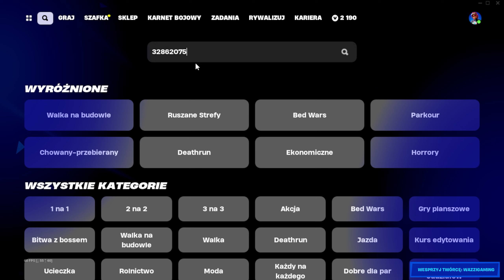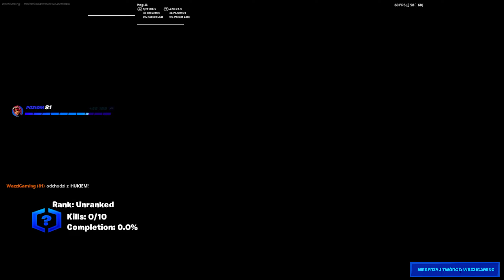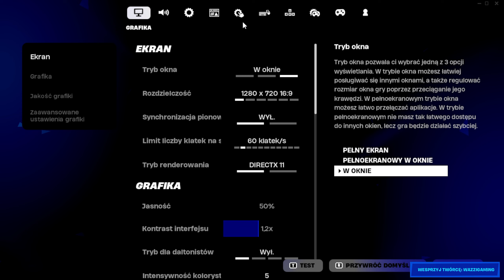✅Wskakuj na kolejną mape z EXPem aby odblokować karnet! Odc 3. Fortnite Sezon 3 Rozdziału 5: Kasacja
💥Zapraszam do obejrzenia najnowszego filmu. ✅Wskakuj na kolejną mape z EXPem aby odblokować karnet! Odc 3. Fortnite Sezon 3 Rozdziału 5: Kasacja

 ✋😃🔔👍Pozdrawiam Wazzi!

0:00 - Intro | Nie zapomnij zostawić 👍lajka i 🔔suba
0:17 - Pomóż przetrwać kanałowi na YouTube |